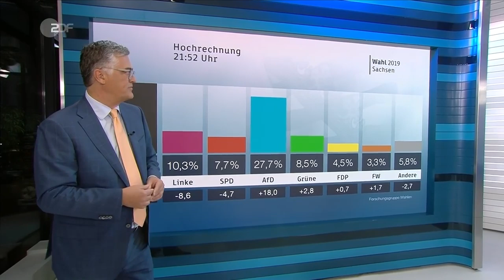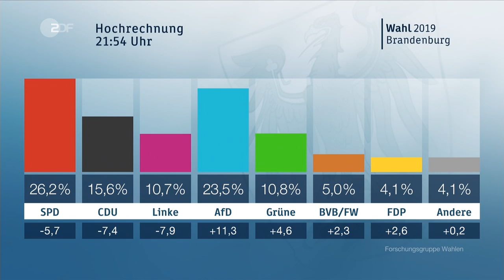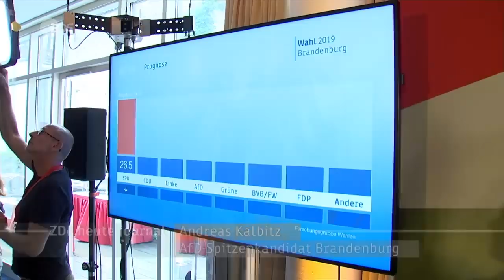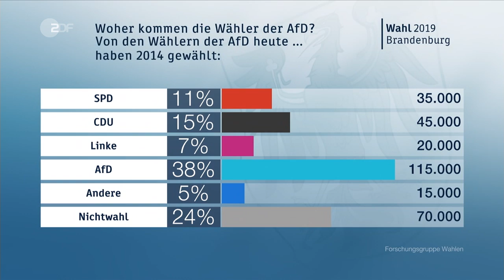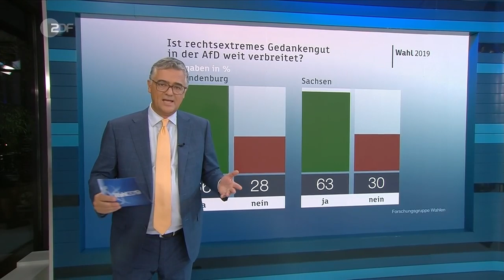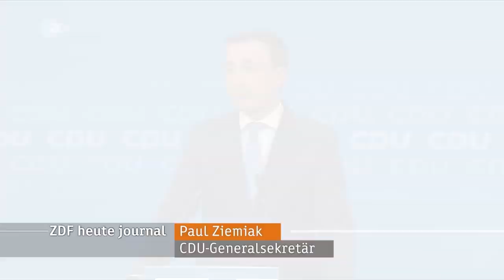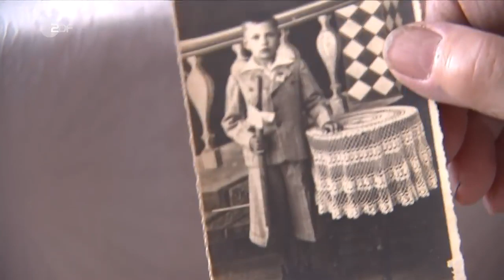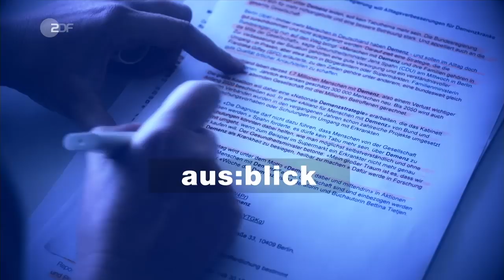heute journal vom 01.09.2019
Schwächelnde Volksparteien, starke AfD – Zahlen, Analysen und Interviews zu den Wahlen in Brandenburg und Sachsen. Mehr Informationen im heute journal.

0:44 Hochrechnung und Analyse
Matthias Fornoff präsentiert die Hochrechnung zum Ausgang der Landtagswahlen in Sachsen und Brandenburg.

03:51 CDU gewinnt Wahl in Sachsen
Wahlsieger der Landtagswahl in Sachsen ist die CDU,  die AfD folgt und verdreifacht ihr Ergebnis. Die Chancen stehen gut für Ministerpräsident Kretschmer (CDU) weiterregieren zu können. Die Grünen legen zu. Wahlverlierer sind die LINKE und die SPD.

07:01 Kretschmer nennt AfD "Spalter"
"Selbstverständlich reden wir miteinander", sagt der sächsische Ministerpräsident Kretschmer über die AfD. Das finde täglich in Debatten und Sitzungen statt. Allerdings gebe es "keine Koalition und es gibt auch keine Duldung."

10:07 SPD liegt in Brandenburg vor AfD
Die Wähler in Brandenburg haben die rot-rote Landesregierung abgestraft und die AfD zur zweitstärksten Kraft im neuen Landtag gemacht. Ministerpräsident Woidke benötigt in jedem Fall einen dritten Regierungspartner.

12:47 Woidke: „Mit Vertrauen und Vernunft“
Brandenburgs Ministerpräsident Woidke (SPD), konnte die AfD bei der Wahl nicht abschütteln. Die Menschen „fühlen sich nicht gerecht behandelt“, sagt Woidke. Es bräuchte „stabile politische Verhältnisse“. Auf die SPD kämen große Herausforderungen zu.

16:32 Analyse des Wahlergebnisses der AfD
Sachsen und Brandenburg haben jeweils einen neuen Landtag gewählt. Matthias Fornoff mit einer Analyse zum Wahlergebnis der AfD, unter anderem zur Frage: Woher kommen Wähler der AfD?

19:05 Wahlen: AfD legt stark zu
Die AfD ist großer Gewinner der Landtagswahlen in Sachsen und Brandenburg, verdoppelt bzw. verdreifacht ihre Ergebnisse. Die Partei bejubelt ihren Sieg. Viele Nachwuchspolitiker der Jungen Alternative sehen die AfD als neue Volkspartei.

22:00 Kalbitz: "Nerv Vieler getroffen"
Spitzenkandidat Kalbitz (AfD Brandenburg) kündigt "eine harte Oppositionsarbeit" an. Man habe den "Nerv vieler Menschen" getroffen. Im Wahlkampf der Anderen ging es nur "um ein Feindbild AfD".

26:37 Reaktionen zum Wahltag
Die Bundespolitik hat mit großer Anspannung auf die Landtagswahl in Brandenburg und Sachsen geschaut. Großer Gewinner ist die AfD. Entsprechend ernüchtert ist die Stimmung bei CDU und SPD.

29:29 Scholz: "Wir müssen gegenhalten"
"Wir müssen gegenhalten", sagt Vizekanzler Scholz (SPD) zur AfD. Gleichwohl müsse man die Probleme lösen, die die Bürger beschäftigen: "Solidarität, das ist unsere Antwort." Man wolle etwa mit dem Strukturwandel oder der Grundrente punkten.

33:20 "Ergebnisse müssen uns wachrütteln"
Der Ministerpräsident von Nordrhein-Westfalen Armin Laschet (CDU) räumt "die schlechtesten Ergebnisse seit vielen Jahren" für der CDU ein. Nach diesem Weckruf für Union und SPD müsse die große Koalition in Berlin jetzt liefern.

37:44 „Die Demokratie lebt“
30 Jahre Einheit, doch Deutschland ist noch lange nicht einig. Die AfD ist in Sachsen und Brandenburg erfolgreich, aber ihre hochfliegenden machtpolitischen Ziele erreicht die Partei nicht. Ein Kommentar von ZDF-Chefredakteur Peter Frey.

41:49 Polen: Tag des Gedenkens
Die ersten deutschen Bomben im Zweiten Weltkrieg fielen auf die Kleinstadt Wielun. 80 Jahre später besucht Bundespräsident Steinmeier den in Deutschland kaum bekannten Ort und bittet um Vergebung für den deutschen Vernichtungskrieg mit Millionen Toten.

Der aus:blick in die nächste Woche
Spannung in London: Auf den ersten Sitzungstag im britischen Parlament folgt eine Zwangspause. Es könnte turbulent werden. Maas im Kongo: Kann die deutsche Außenpolitik stabilisierend wirken? 100 Jahre Waldorfschule: Große Feier in Stuttgart.

Aktuelle Zahlen, vorläufige Ergebnisse und Reaktionen zu den Landtagswahlen in Brandenburg und Sachsen

heute journal: Berichtet jeden Tag aus aller Welt. Erklärt und analysiert Politik, Wirtschaft, Umwelt, Kultur.